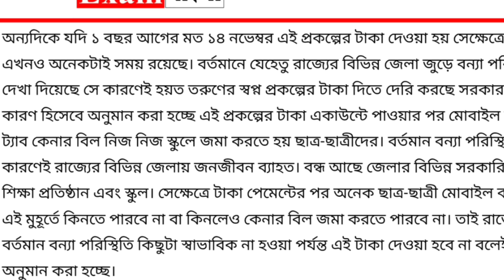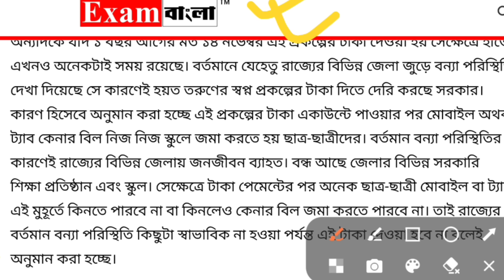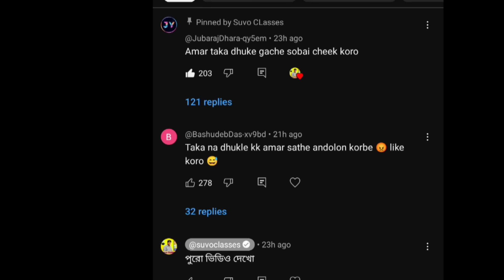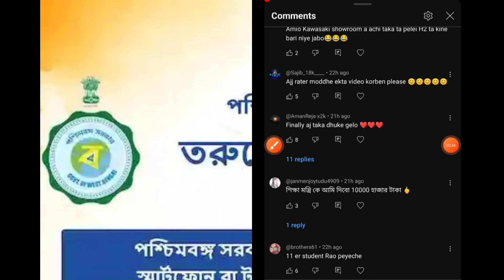ট্যাবের টাকা দেওয়া নিয়ে সুখবর | tab er taka kobe debe 2024 | taber 10000 taka kobe pabo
ট্যাবের টাকা দেওয়া নিয়ে সুখবর | taber 10000 taka kobe pabo | tab taka hs 10000 taka kobe pabo | wb free tab update | tab er taka kobe pabo 2024 | class 11 rs 10000 kobe pabo